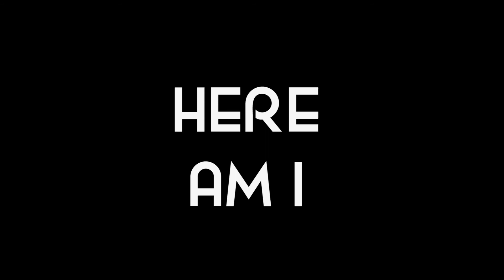Frederick Michael St Jude Here Am I Trailer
Trailer for a short documentary on Frederick Michael St Jude.

Directed by Mike Hickey
Produced by Craig Irving
Produced by Gregg Turkington